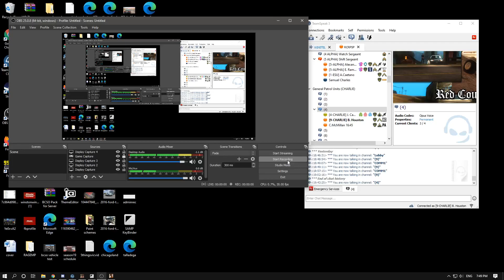[RCRP] A Quick Throwback to the Past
One short let's play for old time's sake.  Hope you all enjoy!

Back to GTAW soon.